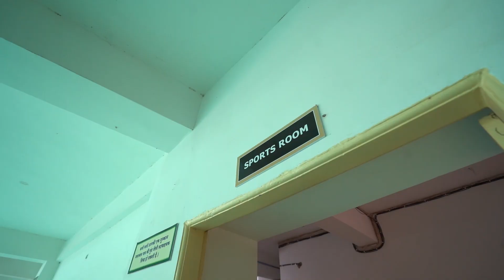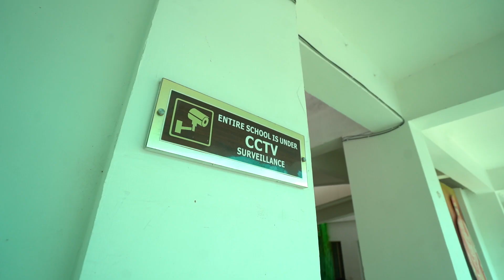Shree Swami Vivekanand Public School Amgaon / ssvpsa